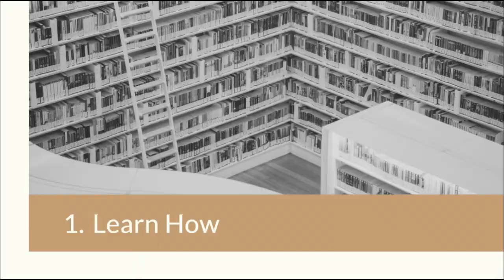Preparing for Ramadhan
This video is created to fulfill the assignment of Da'wah Management Course

Lecturer: Dr. H. Sudirman, M. Ag
Presenter : Afifah Rafidatikna (18110019)